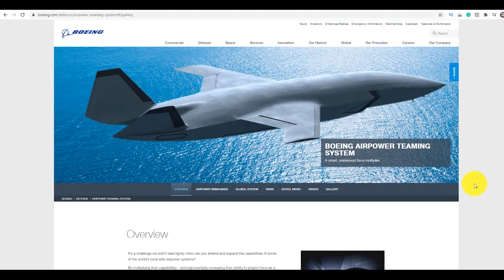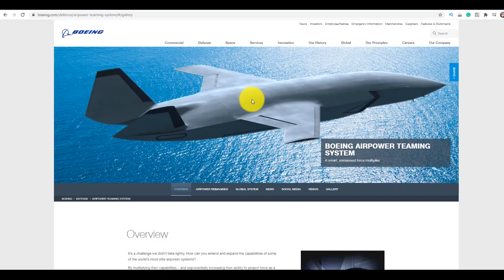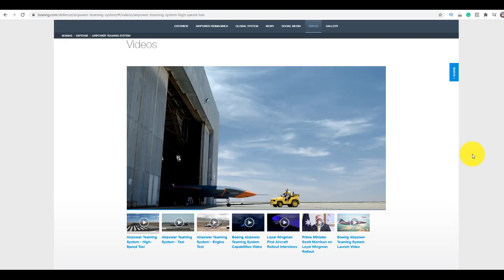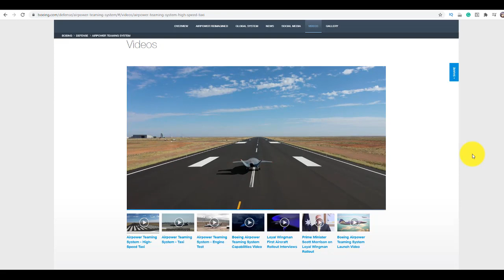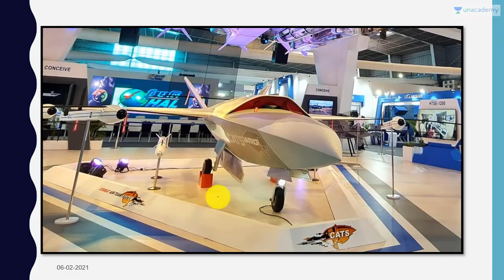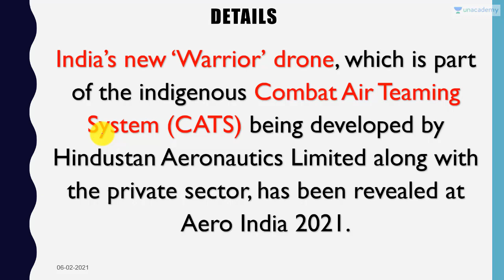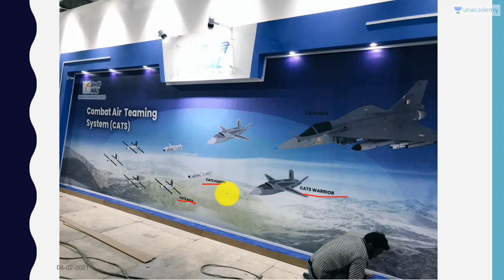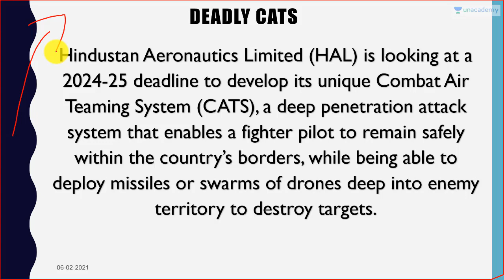India’s Warrior Drone Can Change Warfare Forever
India's Largest Fortnightly Contest for UPSC
Unacademy Combat on 7th Feb 2021 at 11:00 AM

In this video lecture, Prashant Dhawan brings you India’s Warrior Drone Can Change Warfare Forever"".

Unacademy Subscription Benefits:

1. Learn from your favourite teacher
2. Dedicated DOUBT sessions
3. One Subscription, Unlimited Access
4. Real-time interaction with Teachers
5. You can ask doubts in the live class
6. Limited students
7. Download the videos & watch offline